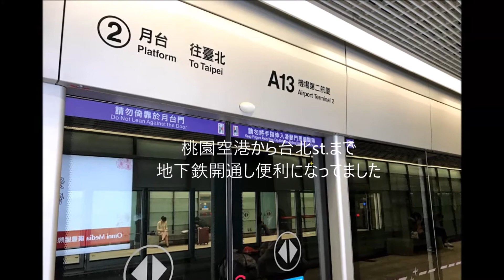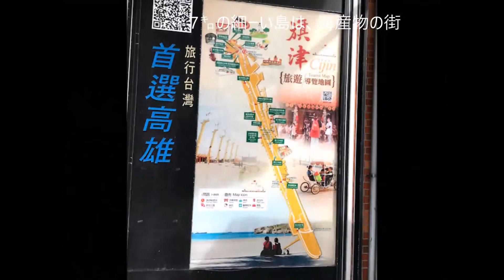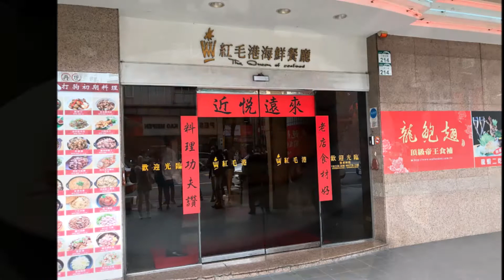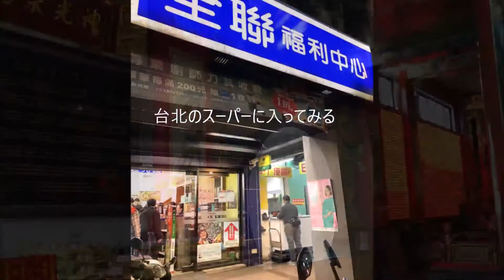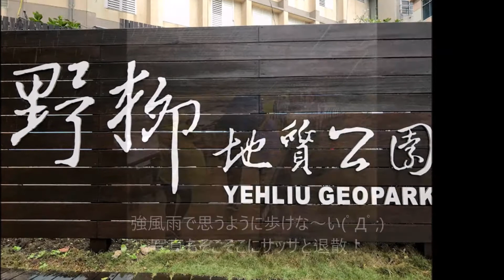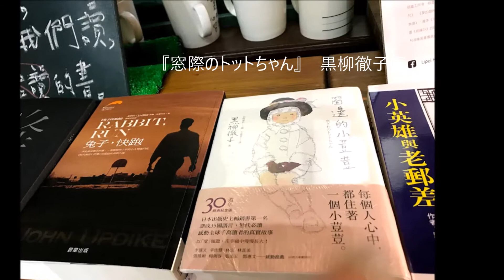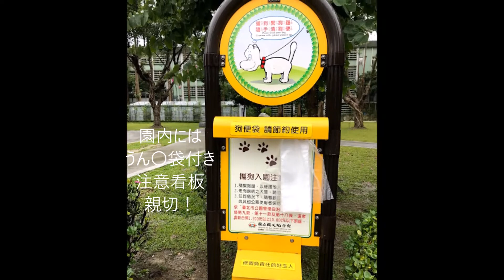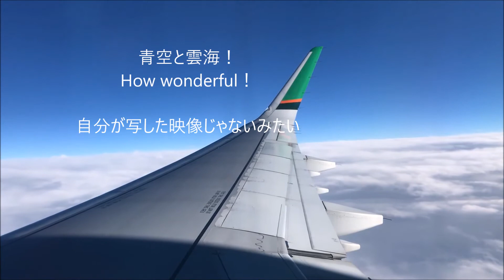2度目の台湾